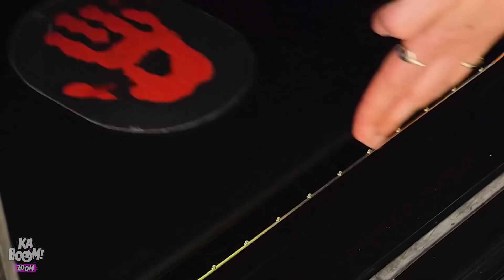هل الأمر صعب أن يكون الشخص أبأص أو أماً؟ تعرّفوا على أهم المهارات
الجميع يقول أن يكون الشخص أباً أو أماً هو أمرٌ جميل وممتع, لكن! أليس هذا الأمر يتطلب مهارة وصبر و ذكاء؟ ولهذا السبب قمنا باعداد هذا الفيديو لكم , مليء بالمهارات و الحيل التي تفيد لاالآبابء والأمهاات في تسهيل مهمة رعاية الأطفال, هل ستساعد هذه المهارات الآباء و الأمهات؟ أم سنتهي بهم المطاف يضحكون على المواقف التي سيواجهونها؟ دعونا نكاشف كل هذا في الفيديو الممتع المليء بالضحك.

 لا يقدم المنتجون والمبدعون أي تعهد أو ضمان فيما يتعلق بدقة محتويات هذا الفيديو أو قابليتها للتطبيق أو ملاءمتها. تم إنشاء هذا الفيديو لأغراض التسلية والمعلومات فقط. إذا كنت ترغب في تطبيق الأفكار في هذا الفيديو ، فأنت تتحمل المسؤولية الكاملة عن أفعالك.

Top Kaboom! Playlists: بعض من أفضل فيديوهاتنا